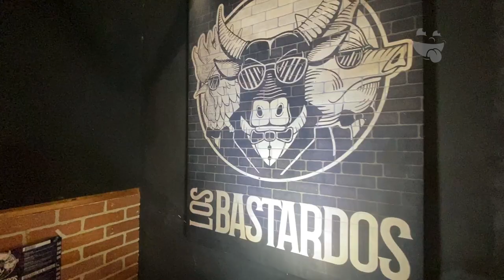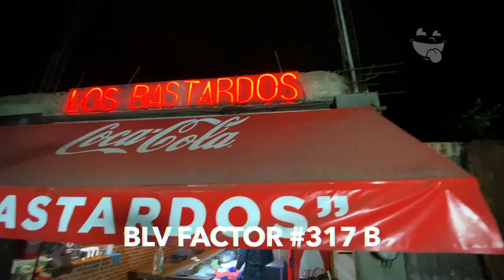Bastardeate con los tacos de asada de "Los Bastardos"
Basatardearte de  los tacos, tortas o quesadillas es lo único que tendrás que hacer en Los Bastardos Restaurante, donde la carne si sabe a carne.

CONOCE MÁS:
🏠 Dirección: Av. Factor
⏰ Horarios:
Lunes a Juves de 2:00 PM- 12:00 AM
Viernes y Sábado de 2:00 PM - 1:00 AM
Domingo- 5:00 PM a 12:00 AM
🛵 Servicio a Domicilio: 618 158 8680
💳 Pagos: Efectivo / Tarjeta
🥙 Opción Vegetariana: Si
🍺 Bebidas Alcohólicas: No
🌭 Menú Infantil: No